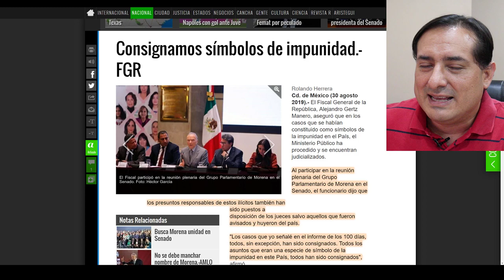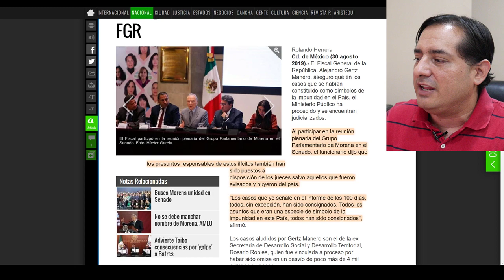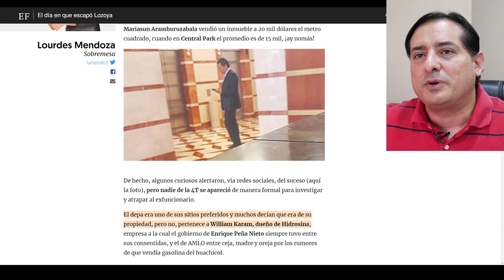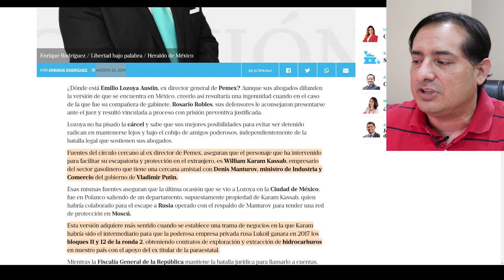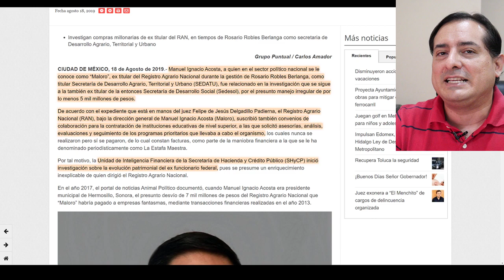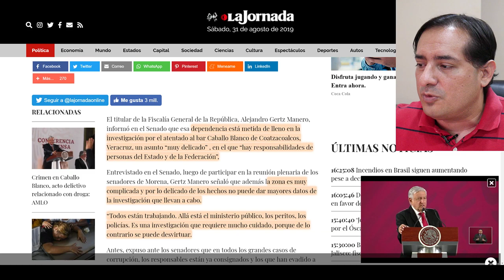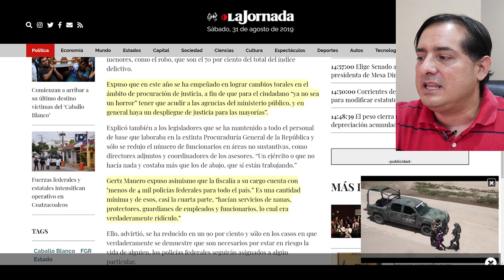Rosario no estará sola mucho tiempo! FGR tiene en la mira a otro funcionario federal